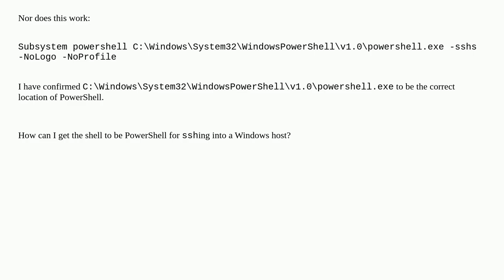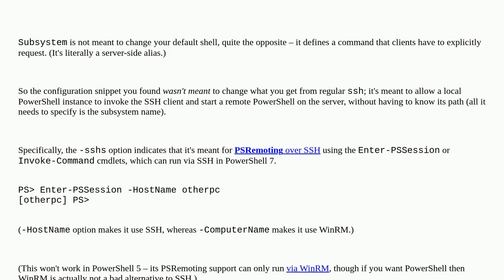How to configure powershell for OpenSSH instead of cmd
A special thanks goes out to the community

  openssh sshd powershell ssh windows